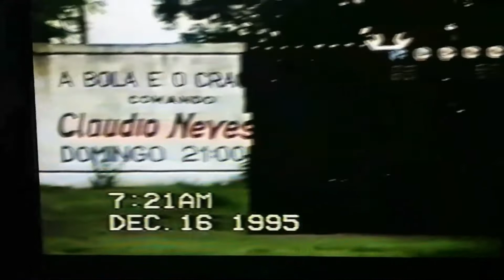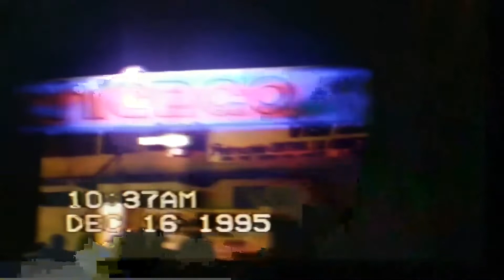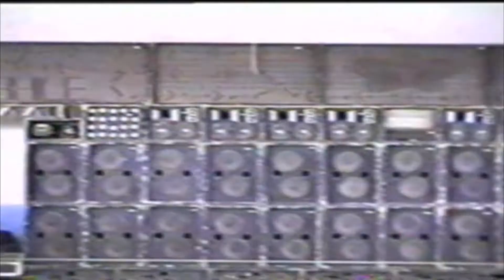Encontro de Equipes Campo do Pavunense 1995